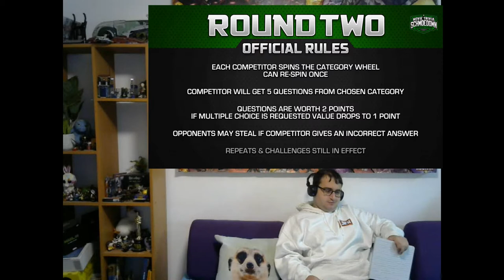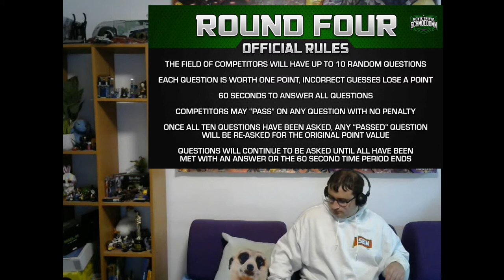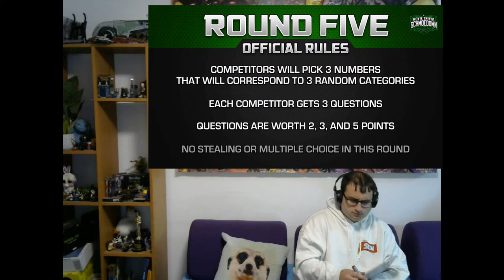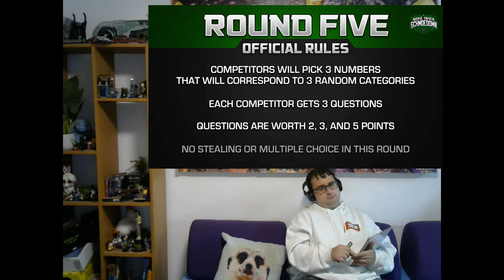Schmoedown Reactions InnerGeekdom Title Match Kevin Smets vs Chandru Dhandapani